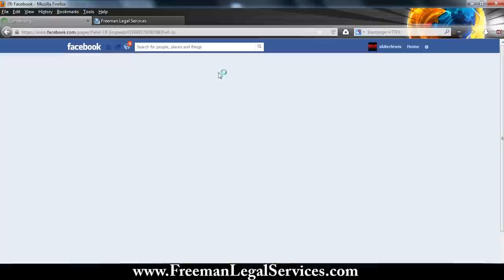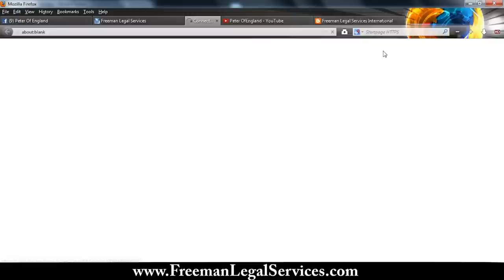Peter of England to Re-claim England and Ireland - 15 May 2013 & 15 May 2023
IT  HAS TAKEN 10 YEARS OF GESTATION - BUT REMEMBER, GOD'S DELAYS ARE NOT GOD'S DENIALS!

England is owned by the Church of Rome since 15th May 1213, to be precise, and the Church of England is operating as a Catholic Franchise
This video is a present for ALL Englishmen on the 800th Anniversary of your country having been stolen from you! It may be a suitable time to get it back (?)[10 Years Later brings us to May 2023!]

This video tells that King Jean under the influence of the Templar Barons handed over sovereignty of England and Ireland to the Papal Legate Pandolph, by way of issuing a "charter of surrender to Pope Innocent 3rd in PERPETUITY" at the temple near Dover castle on the 15th May 1213. This is evidenced in Scroll 66 of Magna Carta.
See also that he handed it over and has to pay a rent of 1000 Silver marks p/annum being 700 for England and 300 for Ireland in order to remain as CEO! Any doubt that Eire is Catholic? Have no doubt then that England is still owned by the Church of Rome under a "softened franchise agreement." The Canonical Assentios of the Church of England state VERY SPECIFICALLY that it is part of the "One, Holy Catholic and Apostolic Church" and these ARE the 4 marks of THE CHURCH,. not any church but THEE CHURCH. Wearing of the Croix de Malta is a franchise sign. There is non bigger for the Church. It's COPYRIGHT and you have to Pay to Display it!, don't you Lizzie? Next starter for 10 (geddit?). Why did Tony Blair "become" a Catholic upon leaving office? Hmmm!

See Innoc.3.Epist.1.15 ep. 77. - Rymer Act. pub. vol.1, p.67

WANT JUSTICE? WANT A VOICE?  - QUK JUST ARRIVED

NOTHING TO SEE HERE - MOVE ON